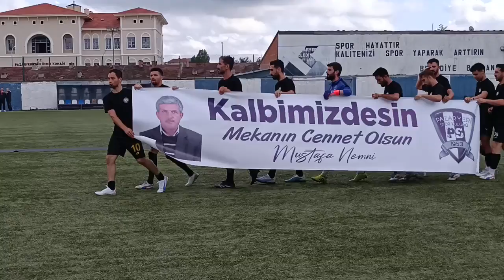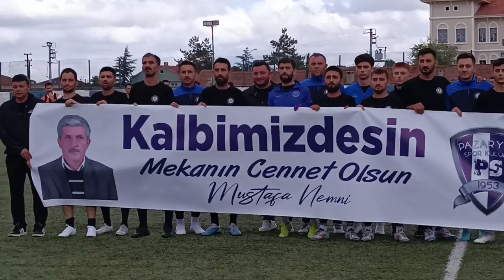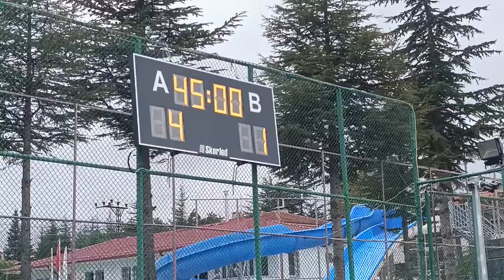Pazaryerispor Kürespor dostluk maçı